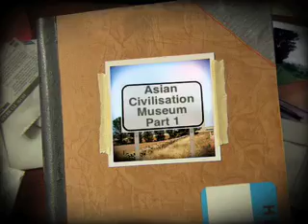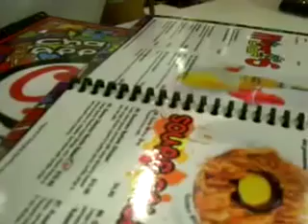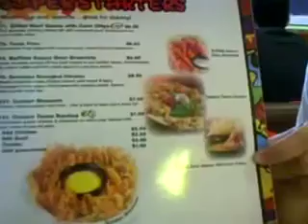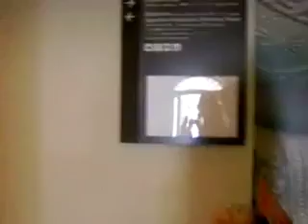Asian Civilisation Museum Part1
a different bunch, off to another museum!
chulien, wilson, jasper, rebecca.